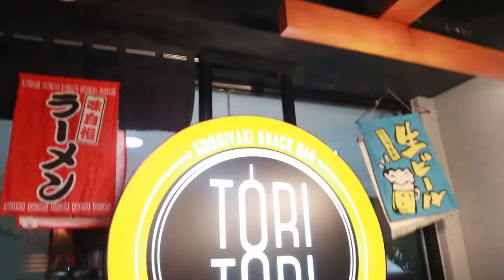Tori Tori Ortigas Mural | Painting Process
Here is the process video of our Izakaya-inspored mural for Tori Tori Pearl Drive Ortigas branch

Team:
Sarah Rejinah
Gelo Morales
Kath Lumbao